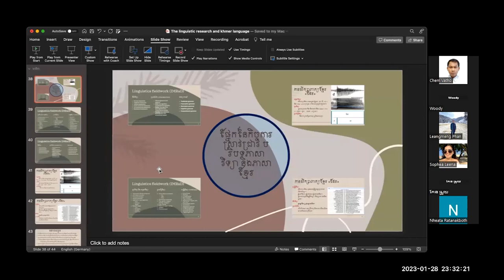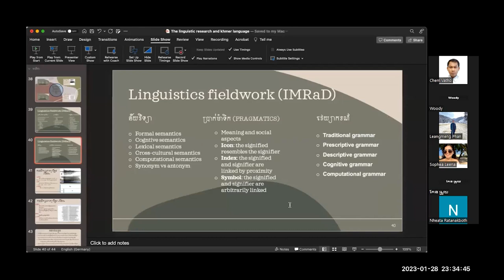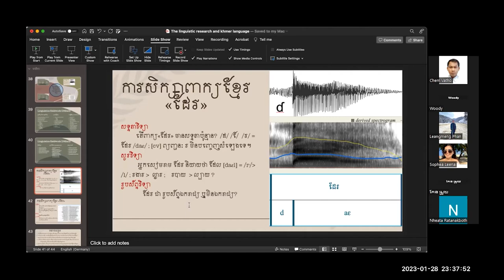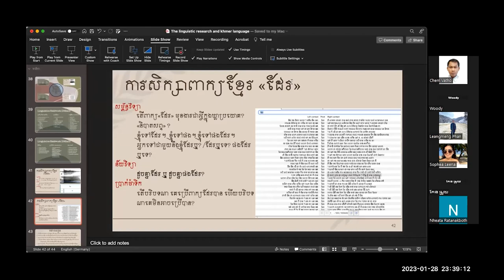Khmer Linguistics, subjects and fieldwork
Khmer language learning